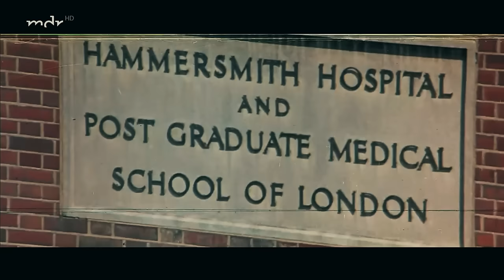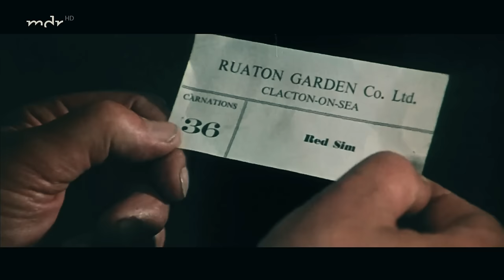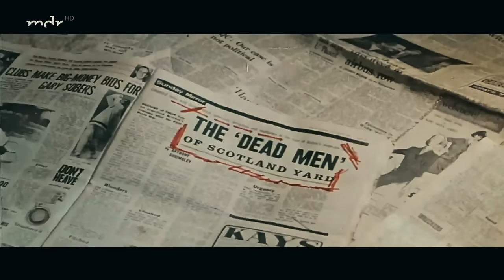Goldraub in London I Gangsterfilm aus dem Jahr 1967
Goldraub in London ist ein Gangsterfilm aus dem Jahr 1967 von Guglielmo Morandi mit John Karlsen und Jean Valmont.

Komplette Handlung und Informationen zu Goldraub in London
London, Ende der 60er Jahre: Der "Boss" hat ein perfektes Verbrechen geplant, und tatsächlich gelingt der Überfall auf den Goldtransport einer Londoner Bank. Goldbarren im Wert von einer Million Sterling verschwinden. Scotland Yard ist an seiner empfindlichsten Stelle getroffen. Doch da erinnert sich ein Kind an einen seltsamen Menschen mit einer weißen Zauberkugel, an "Männer, die mit goldenen Steinen gespielt haben ...".